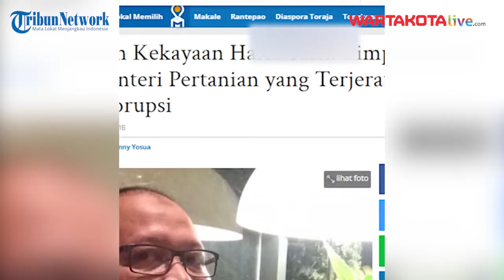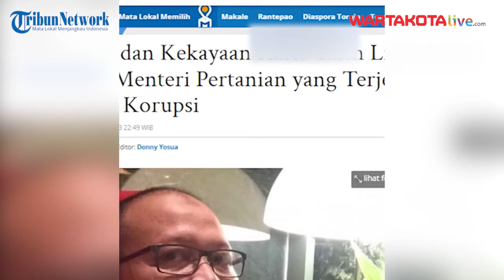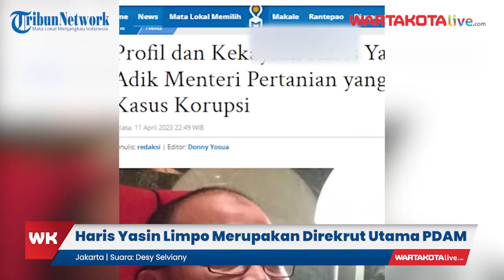Sosok Adik Mentan Haris Yasin Limpo Terjerat Korupsi, Duduki Jabatan Publik hingga Petinggi Swasta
WARTAKOTALIVE.COM, JAKARTA - Adik Menteri Pertanian Syahrul Yasin Limpo, Haris Yasin Limpo terjerat kasus dugaan dugaan korupsi PDAM Kota Makassar Tahun Anggaran 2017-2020.

Ia ditangkap oleh Kejaksaan Tinggi Sulawesi Selatan (Kejati Sulsel).

Lantas siapa sosok Haris Yasin Limpo?

Dikutip dar TribunToraja.com pada Rabu (12/4/2023), Haris Yasin Limpo merupakan Direkrut Utama PDAM Makassar 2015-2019.